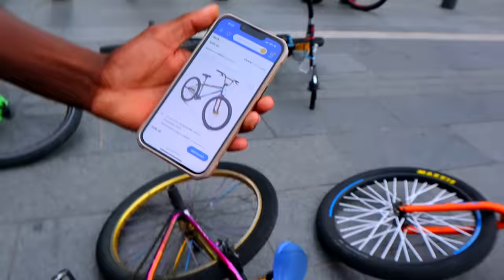$150 WALMART BIKE VS PHILLY STREETS!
Join the ROZMOB to get perks! ►

WANNA BUY ONE OF THE BIKES I RIDE??
 AND USE MY CODE - ROZMOB